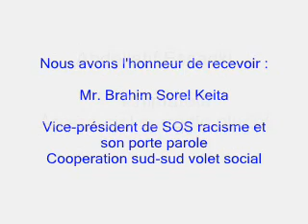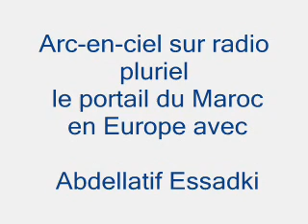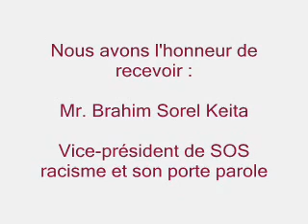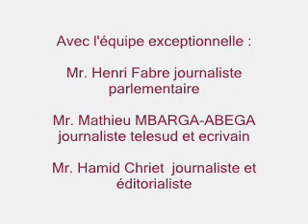Le V-P de SOS racisme Brahim Sorel Keita sur arc-en-ciel "radio pluriel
Le vice président et le  porte parole  de SOS racisme s'exprime sur l'exemple Marocain en matière d'immigration et   la coopération sud-sud initiée par sa Majesté Mohamed VI "volet social"